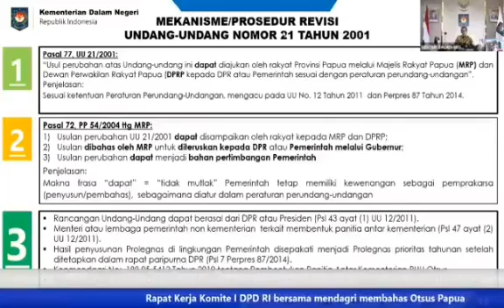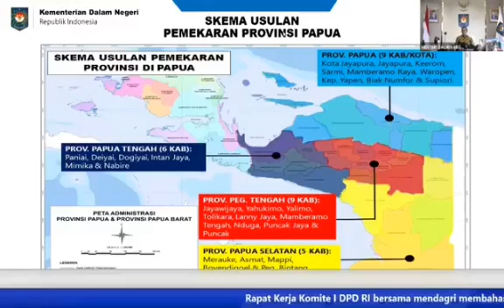Mendagri: Pemekaran Provinsi Baru Di Tanah Papua